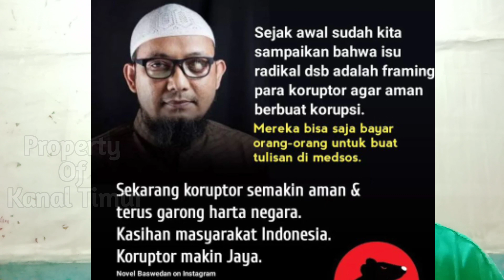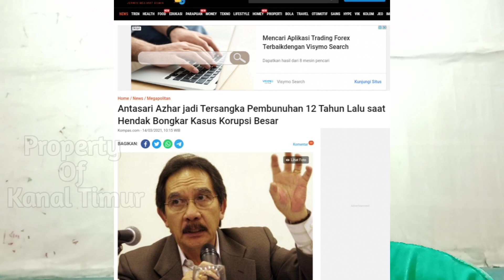💥KPK Semakin Bertaji, Nopel Cs Di Pecat, Anies Baswedan dan Formula E Di Endus KPK.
Kali ini Kanal Timur membahas tentang Formula E yang lagi di endus KPK..
Anies Baswedan lagi dag dig, jantungnya berdetak kencang,, sebentar lagi ditetapkan sebagai tersangka kelebihan bayar Formula E.

simak video diatas sampai selesai